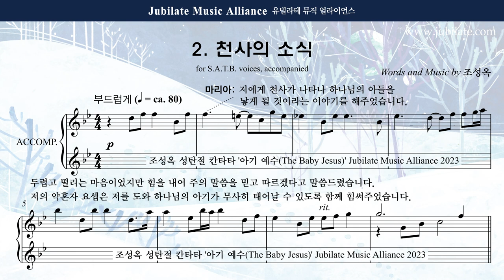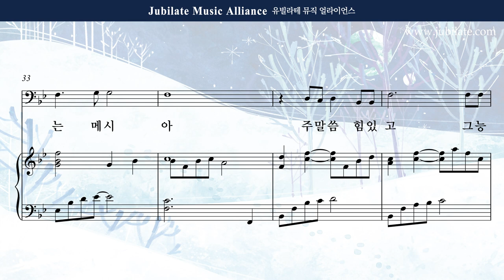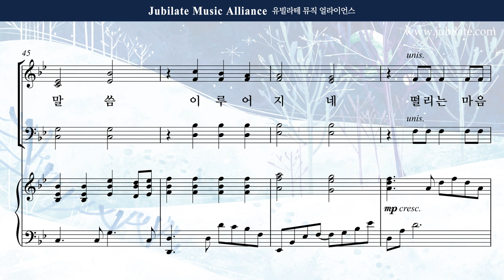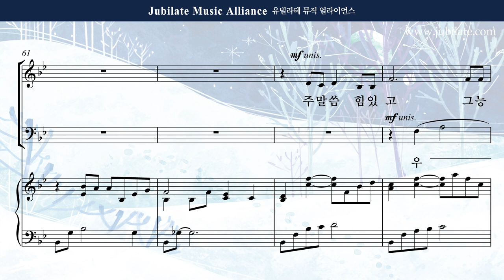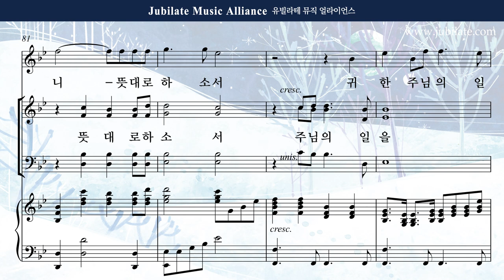[성탄절 칸타타] 조성옥 - 아기 예수 (The Baby Jesus) 2. 천사의 소식 Alto